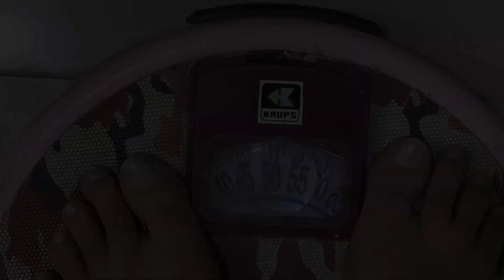My fitness journey || Weight loss body transformation from 60 KG to 51 KG || Neeti Dhama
You dream. You plan. You reach.
There will be obstacles.
There will be doubters.
There will be mistakes.
But hard work, with belief, with confidence and trust in yourself and those around you, there are no limits.